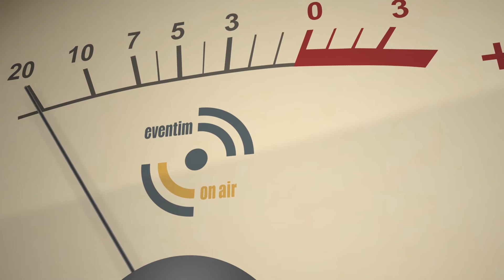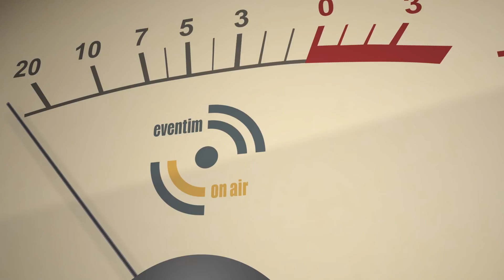Eventim On Air - Bela / Sorry Boys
O nowej płycie pt. "ROMA", trasie koncertowej, muzyce folkowej i Rzymie rozmawiamy z Belą, wokalistką grupy Sorry Boys.